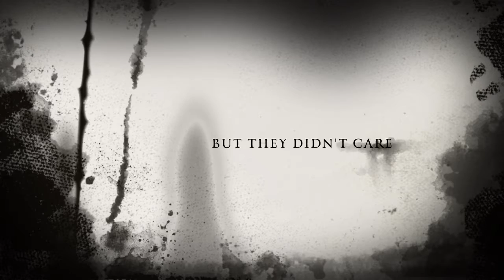31st Of October